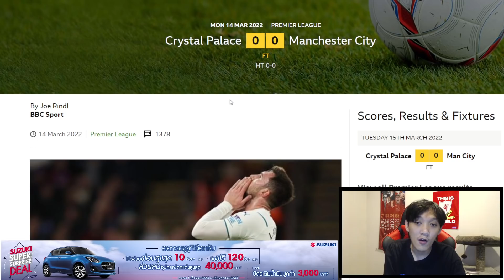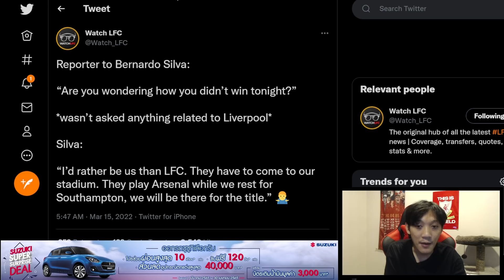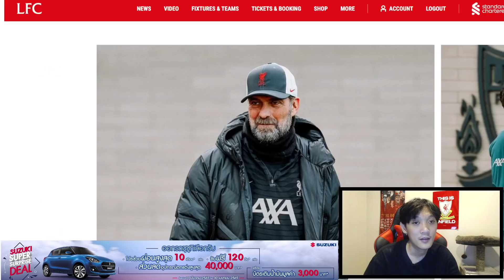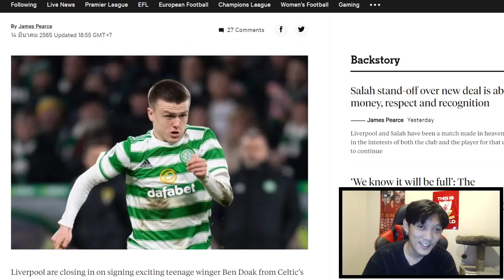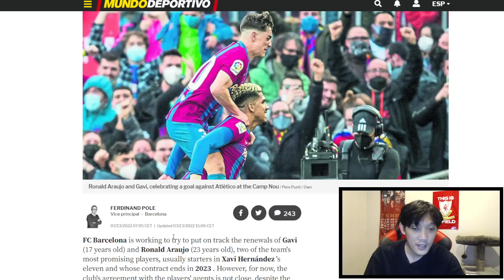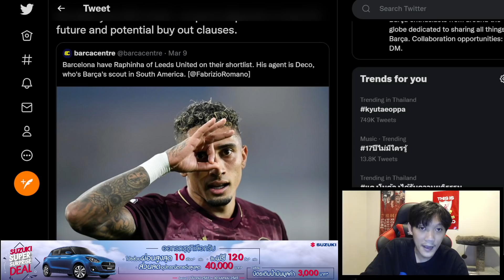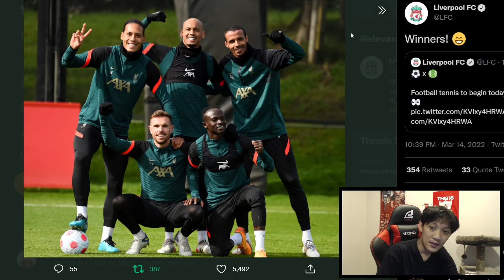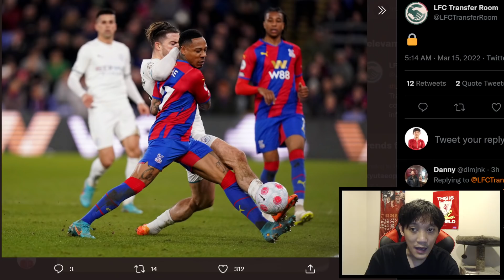แบร์นาโด้หลอนเรือสะดุด/หงส์จ่อซิวเบนโด๊คดาวรุ่งเซลติก/จับตาสัญญากาบี ข่าวลิเวอร์พูล 15/3/65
◽ 'ซูซูกิ ซูเปอร์ เซอร์ไพรส์ ดีล' โคตรคุ้มออกราคาโปรโชว์รูมถึง 30 เมษายน 65
◽️ Minko อาหารเสริมเพิ่มภูมิคุ้มกัน @minkoglobal ใช้โค้ด S004 รับส่วนลด